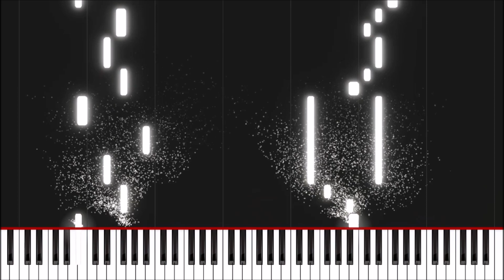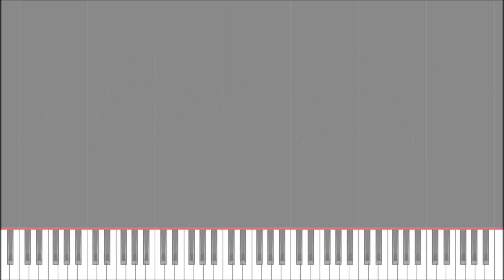Serene Snowfall - Piano Music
Serene Snowfall - Piano Music by Rodney Horrell 20/3/2024. Enjoy!